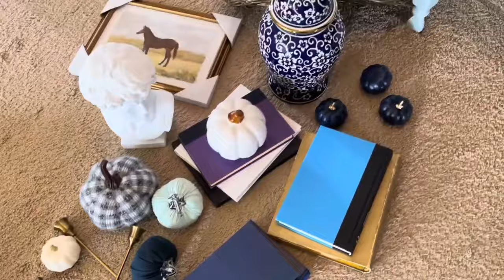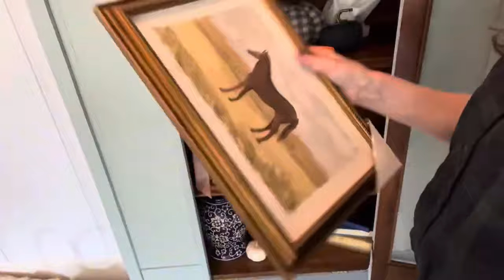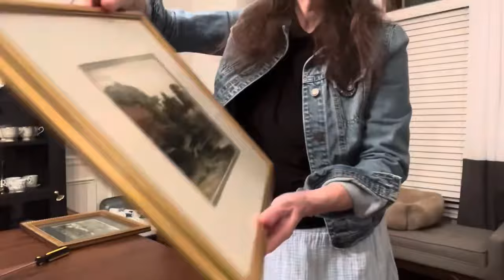Get Inspired: Fall Decor Marathon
Join me for a Fall Decor Marathon and get inspired with tons of ideas for decorating your home this season! From cozy blankets to pumpkin centerpieces, I've got you covered. Let's make your home feel warm and inviting this fall!

Dawn